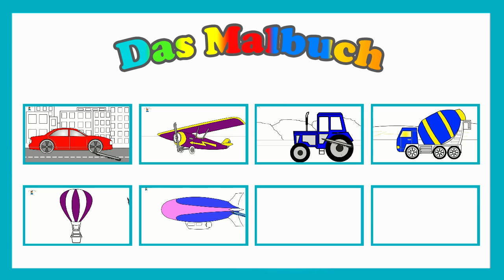Das Malbuch - Betonmischer - Tolle Videos für Kinder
Helft uns beim bemalen und erforschen! KinderLernTV ist ein Kanal für Kinder, hier können sie mit Hilfe von Spielzeug und Zeichentrick Episoden Farben, Zahlen und mehr lernen!